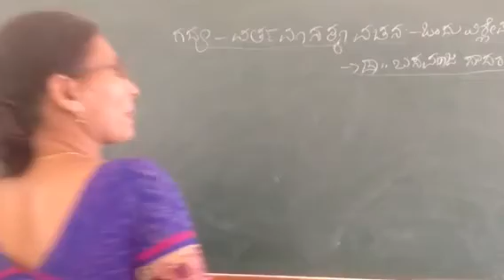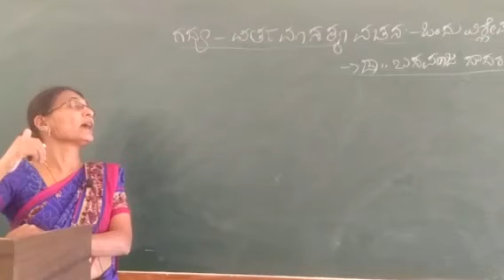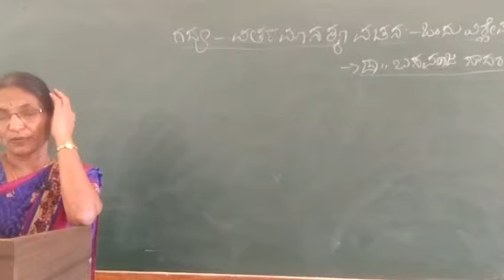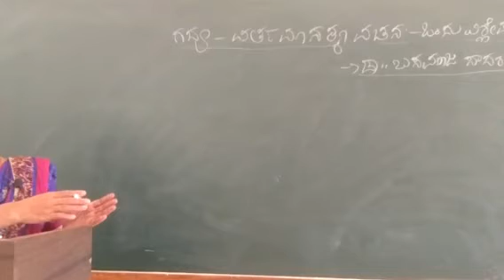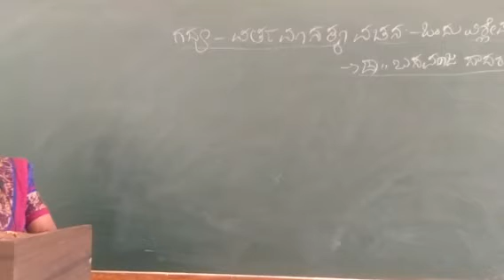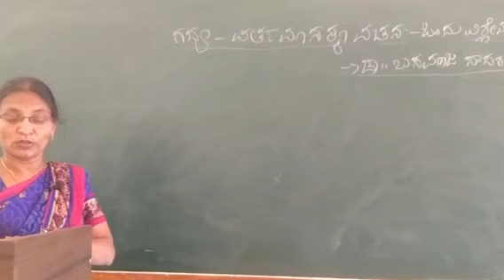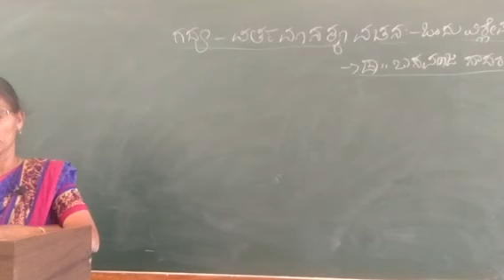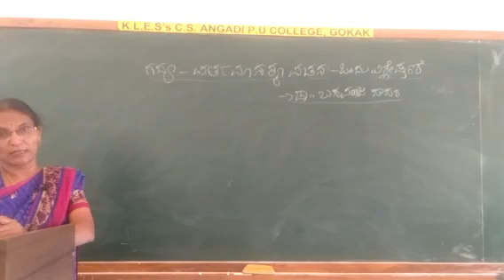Vartamanakku vachana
By v r gorav